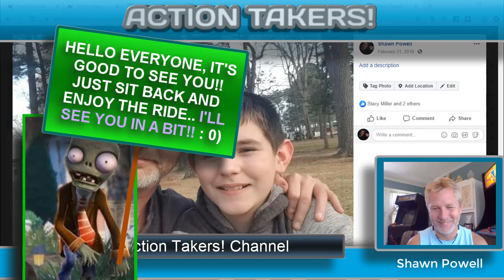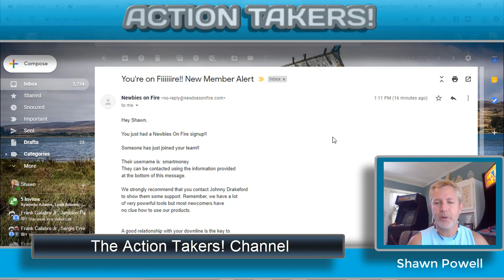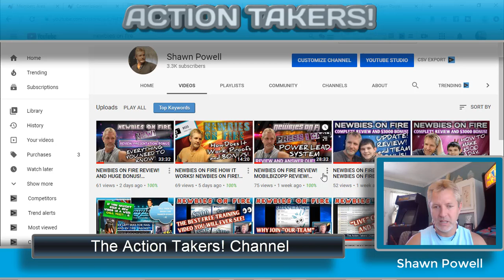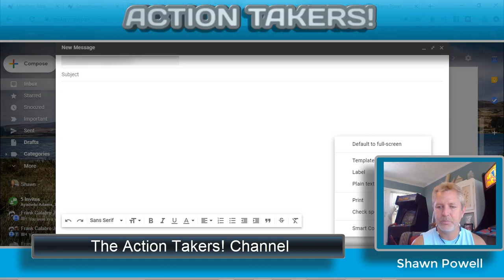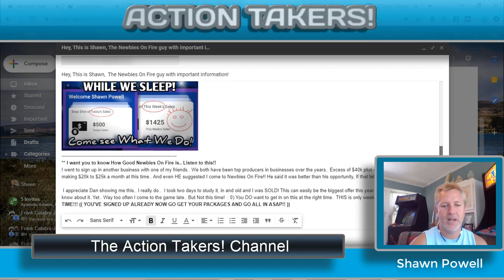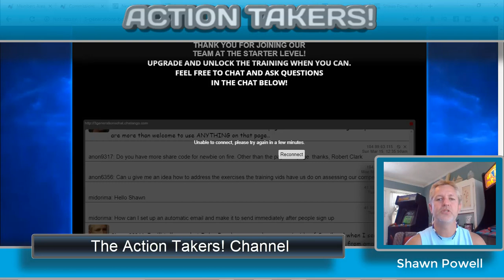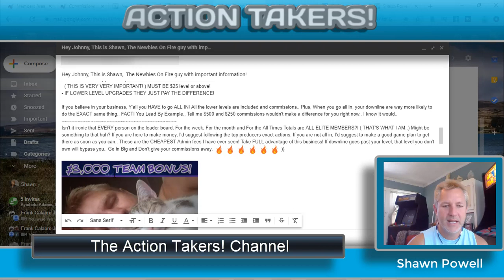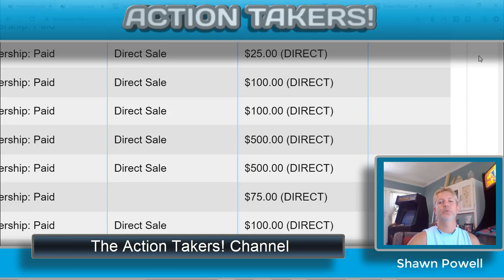NEWBIES ON FIRE REVIEW! NEWBIES ON FIRE TRAINING CANNED RESPONSE!!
) THING IS PACKED! And welcome to the team.. : 0)

It is time for everyone to take Newbies On Fire seriously. People are making the money money they have ever made in a day in this business right now! Watch this Newbies On Fire review and stop missing the train! Awesome business, ridiculously low admin fee, great owner and system creator with all the tools that you ever need to make it.. Sign up, pick a package, get our HUGE TEAM BONUS and make a real change this time!! We have everything you need!